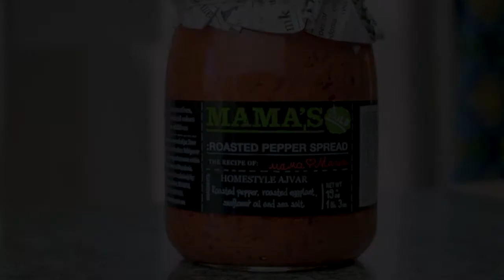Delicious Roasted Red Pepper Spread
Whether you call it AJVAR or ZACUSCA you'll love this great red pepper spread on just about anything!  Mama's Roasted Red Pepper Spread is a homestyle AJVAR spread with only 4 ingredients:  Roasted pepper, roasted eggplant, sunflower oil, and sea salt.  This is 4 ingredient gold in my opinion!  It's one of the great vegetarian spreads for bread or crackers.  It can also be classified as a vegan spread so try out the recipe of mama Maria today!

Artist:  Causmic

Tags